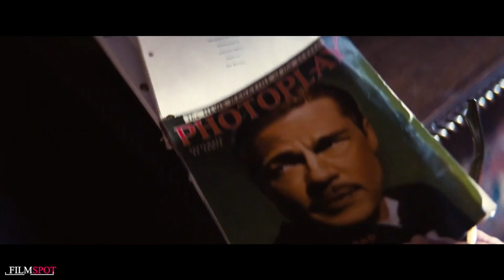BABYLON Trailer 2 (NEW 2022)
official new movie trailer 2 for Babylon

Plot : Set in Hollywood during the transition from silent films to talkies, focusing on a mixture of historical & fictional characters.